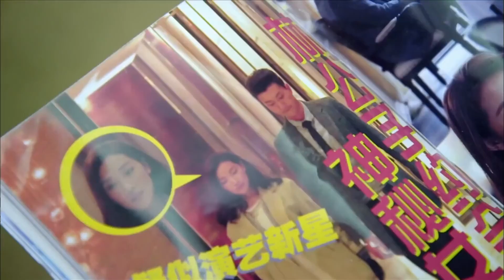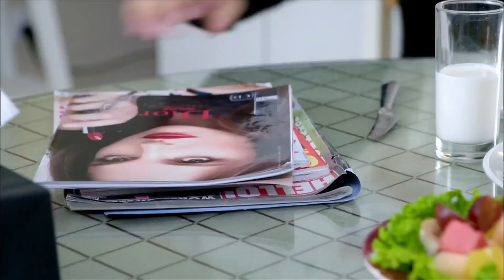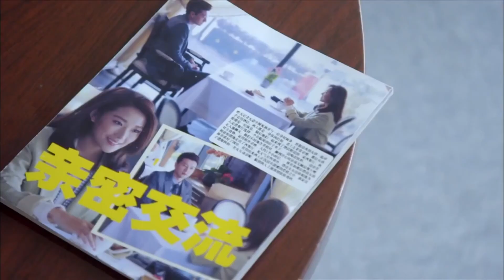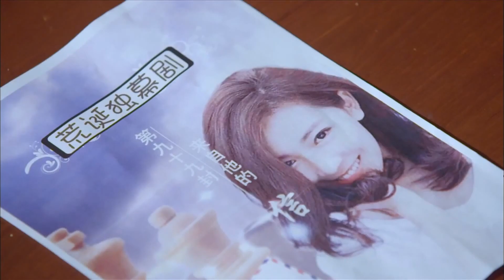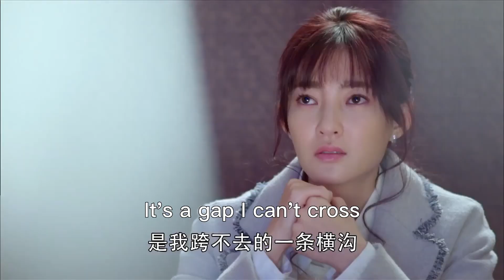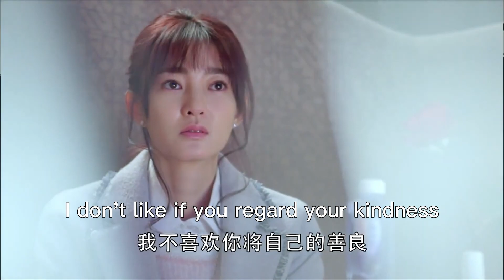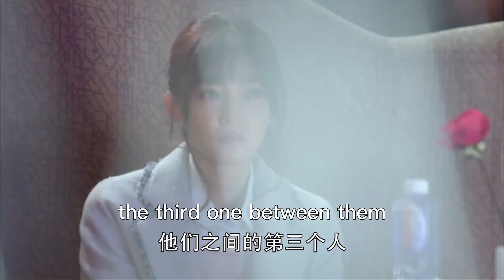小三想讓妻子誤會丈夫出軌，卻不知一切都是丈夫精心設計為妻子告白的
【LSH】
【劇情簡介】該劇以單親媽媽與失憶男子的愛情為主線，講述了一個關於遺忘、守護與重逢的故事。